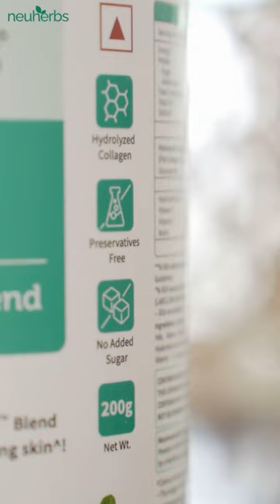Unlocking the Mystery of Glowing Skin | Marine Collagen Benefits | Get Wrinkled-free skin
Discover the secret to radiant and glowing skin with the revolutionary product - Neuherbs Skin Glow Collagen! 💫
Skin Glow Collagen is powered by the unique NeuBoost Blend, a potent combination of Hyaluronic acid, Vitamin C, Vitamin E, and Biotin, specifically formulated to renew lost collagen, reduce signs of aging, and enhance the appearance of your skin.

The best part? Skin Glow Collagen comes in two refreshing and delicious flavours - Orange and Litchi, making your skincare routine a delightful treat!